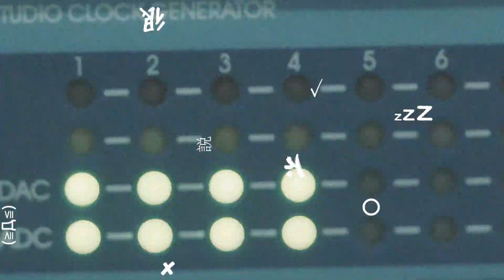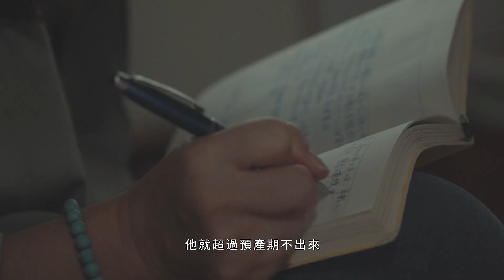放棄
傳藝金曲獎31st入圍者們-『放棄』
創作路上是否曾經想過要放棄？挫折、痛苦、磨難，只因為一句簡單的話、一個單純的信念就堅持了下去！
暖男劇場影像設計師 王奕盛，帶您感動直擊入圍者們回歸初心堅定不放棄的精神
感謝受訪入圍者（依影片出場順序）：孫富叡 張孟逸 施如芳 唐美雲 王乙聿 郭春美 何婉甄 林佳瑩 柯志豪 葉綠娜與魏樂富澳洲雙鋼琴音樂會 姬君達 姬易霆 林錦如 葉日松 林道生

【主題式宣傳片製作團隊】
腳    本｜王奕盛、張業欣、羅仁君、吳紹瑜、陳宣佑、蔣維珊
監    製│王奕盛
導    演｜曹盛彥
攝    影｜曹盛彥、王政一、黃泰誠
攝影助理│許丕岳、蔡宸毅、洪綸陽、池品傑
製    片│陳珈錞、李佳勳
製作助理│施芊卉、李慈恩、錢琦
剪    接｜陳景頤
書法題字｜陳賢達